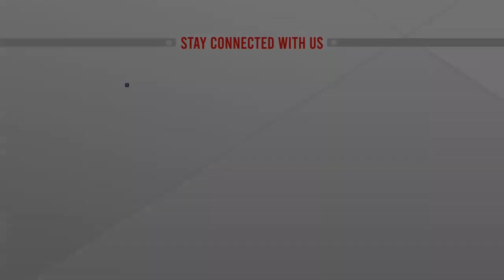বাউল শাহ আব্দুল করিমের ১০৬ তম জন্মদিন